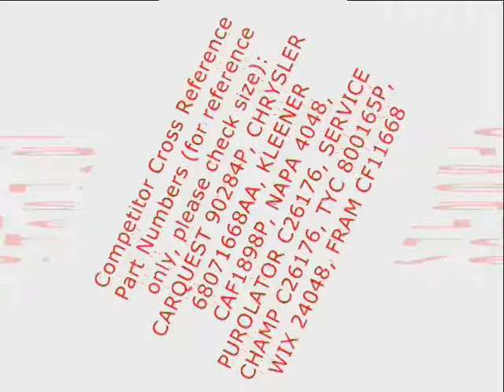POTAUTO® MAP 1031W Heavy Active Carbon Car Cabin Air Filter Replacement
MAP 1031W (1-Pack)
MAP 1031W (5-Pack)
MAP 1031W (10-Pack)
MAP 1031W (20-Pack)

Spec.: 10.87" (Length), 7.88" (Width), 1.1" (Height);

Applications Where Used:

CHRYSLER 300
V6-3.6L F/inj. (24V) DOHC Flex Fuel ERB (G) [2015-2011]
V6-3.6L F/inj. (24V) DOHC Gas ERB (G) [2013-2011]
V6-3.6L F/inj. (24V) DOHC Non-Flex ERB (G) [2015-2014]
V8-5.7L F/inj. EZH Hemi (T) [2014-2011]
V8-5.7L F/inj. Flex Fuel EZH Hemi (2) [2012]
V8-5.7L F/inj. Flex Fuel EZH Hemi (T) [2011]
V8-6.4L F/inj. ESG Hemi (J) [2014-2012]

DODGE Challenger
V8-5.7L F/inj. EZC Hemi (T) [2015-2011]
V8-5.7L F/inj. EZH Hemi (T) [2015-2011]
V8-6.2L F/inj. SC [2015]
V8-6.4L F/inj. ESG Hemi (J) [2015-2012]
V8-6.4L F/inj. ESH Hemi (J) [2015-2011]

DODGE Charger
V6-3.6L F/inj. (24V) DOHC ERB (G) [2013]
V6-3.6L F/inj. (24V) DOHC Gas ERB (G) [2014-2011]

Competitor Cross Reference Part Numbers (for reference only, please check size):

CARQUEST 90284P,

CHRYSLER 68071668AA,

KLEENER CAF1898P,

NAPA 4048,

PUROLATOR C26176,

SERVICE CHAMP C26176,

WIX 24048,

FRAM CF11668

***Change filter every 12 months or 12, 000-15, 000 miles. Check & replace filter if peculiar smell / odors emit from the cabin air outlets, or if the vehicle HVAC system operates with poor performance, or humming, or weak air volume.